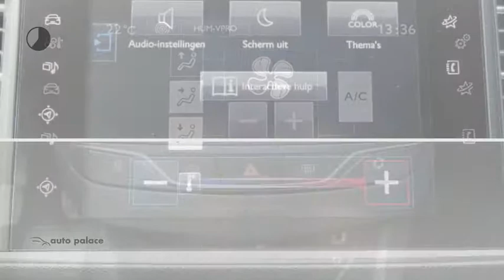Peugeot 308 1.2 PURETECH 110PK NAVI AIRCO CRUISE CONTROL